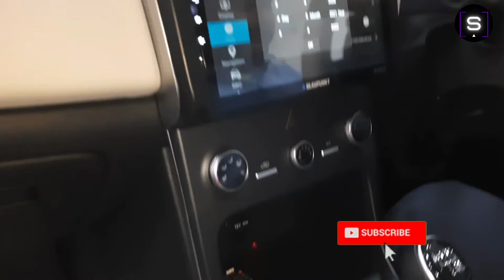Hyundai Creta 2022!! New Looks 1💐💐💐😳💗💗💗💗